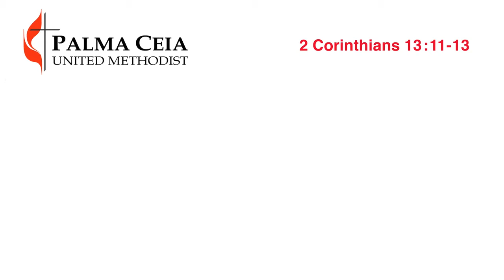June 7, 2020 "This Cup of Grace"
Palma Ceia United Methodist Church
Pastor Bruce Toms message
"This Cup of Grace"